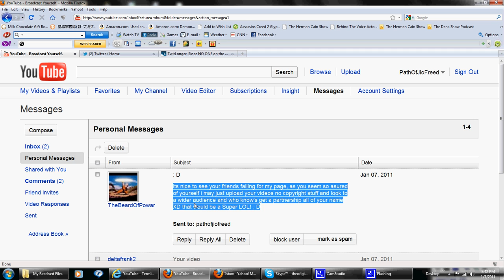Troll Fail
Yer Photoshop sucks dude. Nice try.